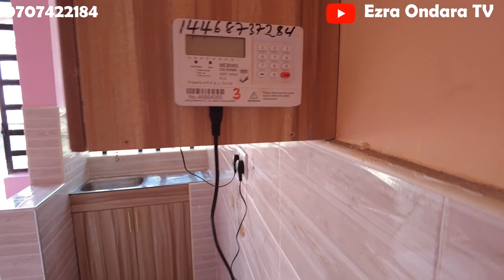Finally!!! Nice Bedsitters and Shops Available in Nakuru From Kshs. 5,000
Ezra Ondara TV presents a number of bedsitters and shops available for rent precisely at Pipeline in Nakuru City.
The bedsitters are really spacious with even a designated kitchen area, and a reasonably large toilet.
Other features include:
- Full time water supply with individual metres for each house.
- 24/7 locked gate for security.
- Proximity to tarmacked road, just 70m away.
- Tokens electricity
- Enough compound outside for parking
- Decent sized shops